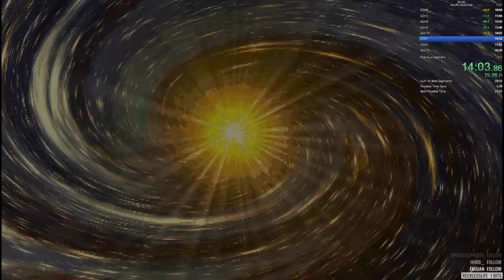Dusk - Any% Inbounds commentary run (ESA submission)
Technically my fastest fullgame attempt to date, but also not, since I restarted Blasphemy couple of times.
Nontheless, good showcase video, should show why I like this game and why this is a good speedrun :)